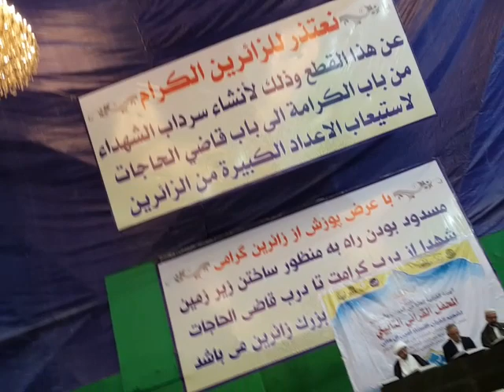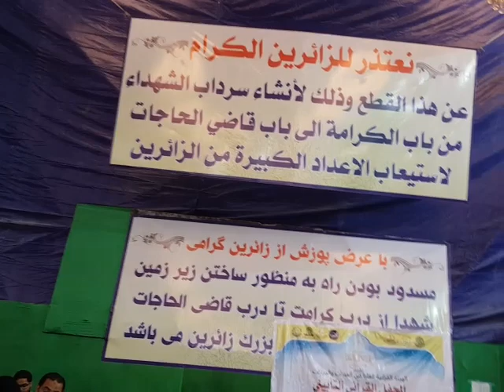ولا تحسبن الذين قتلوا في سبيل الله امواتا .. تلاوة خاشعة الشيخ رافع العامري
الهيئة القرآنية تؤبن شهيد القرآن في محفل قرآني في الصحن الحسيني الشريف

أقامت الهيئة القرآنية العليا في العتبات والمزارات محفلاً قرآنياً تأبينياً لشهيد القرآن في القطيف الأستاذ أمين محمد آل هاني رئيس المجلس القرآني المشترك في القطيف والدمام وبحضور الشيخ صالح آل إبراهيم عضو لجنة التاسيس للمجلس القراني المشترك في القطيف والدمام.
وقال عضو الهيئة القرآنية العليا الشيخ محمد خليل: "أقمنا هذا اليوم محفلاً تأبينياً على روح شهيد القرآن الفقيد الأستاذ أمين آل هاني ، رئيس المجلس القرآني المشترك في القطيف والدمام والذي كان رجلٌ نشطُ مخلصٌ لمجتمعه وأستاذاً مربياً ومؤلفاً وتدريساً، وصاحب مبادرات علمية وتربوية ومهنية ، وكان معطاءٌ ومساهمٌ في الكثير من النشاطات القرآنية والاجتماعية".
وأوضح خليل :" أفتتح المحفل بتلاوة للقارئ أسامة الكربلائي ثم تلاها تلاوات للقارئ السيد عادل الياسري والقارئ الشيخ رافع العامري والقارئ الحاج كريم المنصوري كما شارك احد الطلبة الموهوبين بقصيدة شعرية ."
من جانبة شكر الشيخ صالح آل إبراهيم المشرف على مركز القران الكريم في القطيف وعضو لجنة التاسيس للمجلس القراني المشترك الهيئة القرانية العليا في العتبات والمزارات على هذه المبادرة واقامة حفل تأبين شهيد القران في حرم الامام الحسين (عليه السلام) بعد ان تحدث حول شخصية الشهيد وعطاءه المتواصل خلال اكثر من 30 عاما في خدمة القران الكريم .
وَلَا تَحْسَبَنَّ الَّذِينَ قُتِلُوا فِي سَبِيلِ اللَّهِ أَمْوَاتًا